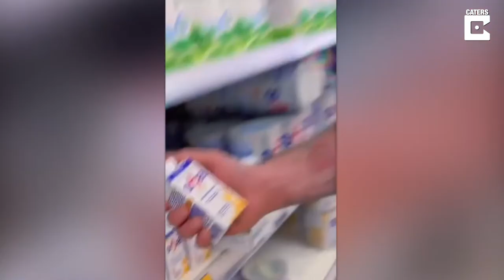Woman Owns Pet Monkeys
ID: 3500655

ONSCREEN CREDIT - @taylorraehamilton

A stunning woman has been slammed by trolls for having two pet monkeys. But Taylor-Rae Hamilton, 29, insists it is not animal cruelty as her marmoset monkeys Willow, five months and Winston, two, are ’spoilt rotten’ and treated like royalty. The primates have their own bedroom in Taylor’s well insulated home in Coleraine, Northern Ireland, and have around the clock care. The makeup artist has been accused of using them as a ‘accessory’ but she states the monkeys are like her children. She said: “If I wanted an accessory, I would have got a chihuahua. Monkeys require a lot of commitment and they are hard work.”